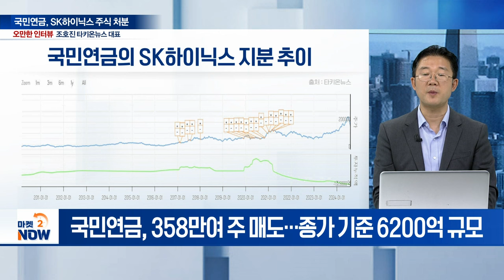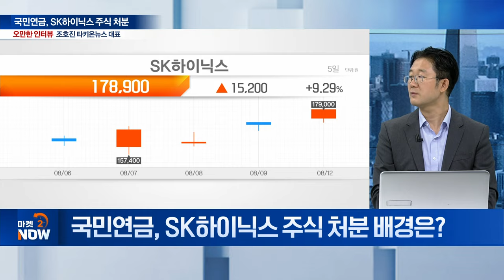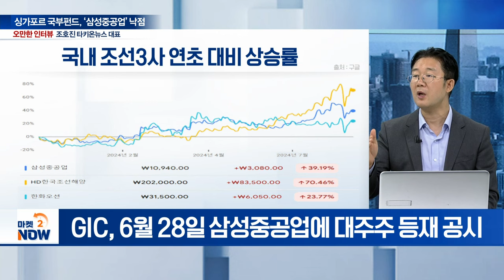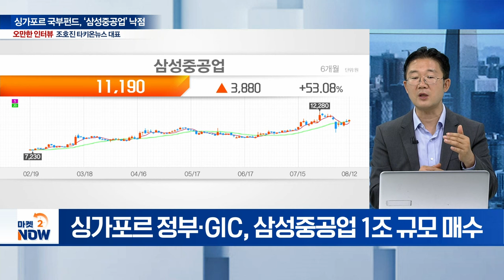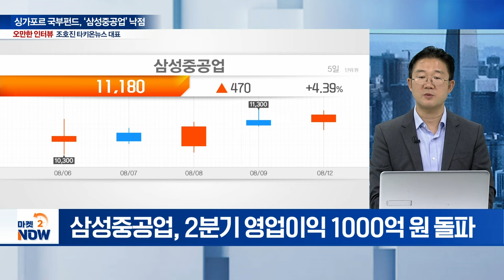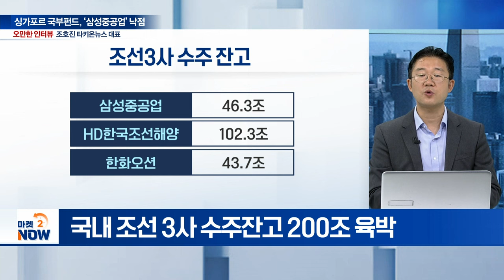8월2일 SK하이닉스 -10% 폭락...국민연금, 하이닉스 처분 배경은? / 조호진 타키온뉴스 대표 [오만한 인터뷰] | Market Now (20240812)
Q. 싱가포르 국부펀드, 삼성중공업 투자 내용은?
Q. 삼성중공업, 2분기 실적은?
Q. 삼성중공업, 최근 수주 성적은?